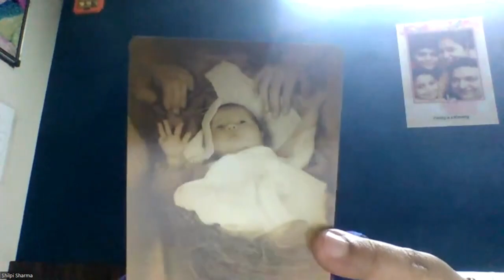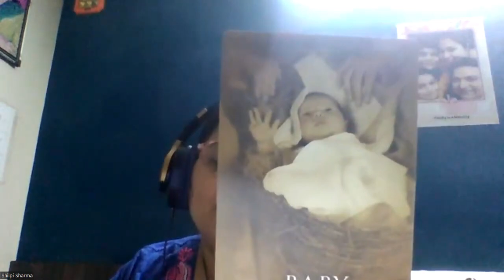Know about baby card from past life card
Tarot Past Life & Akashic
Webinar on 2nd Aug